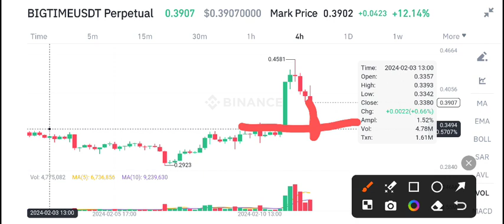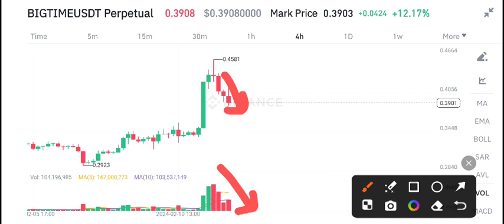Big time coin Today News! BIG TIME Price Prediction Today